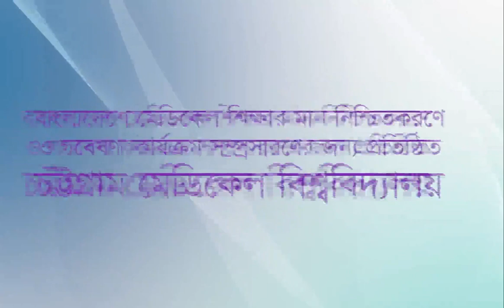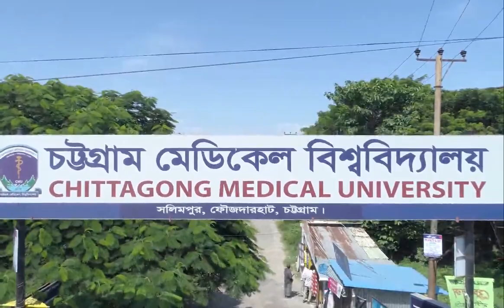Chittagong Medical University Promo (CMU)